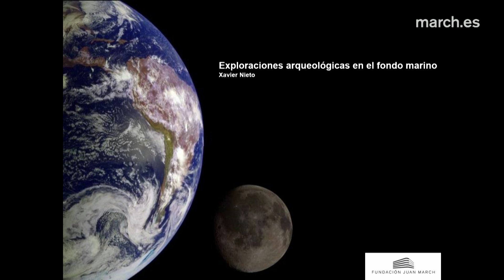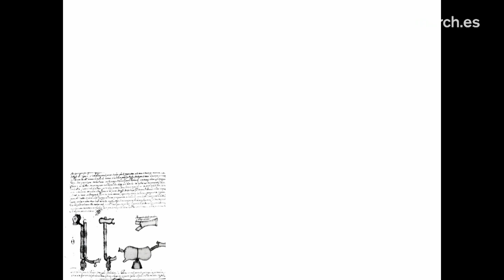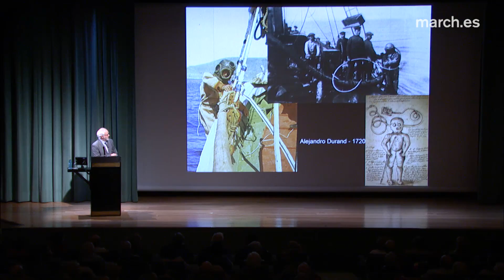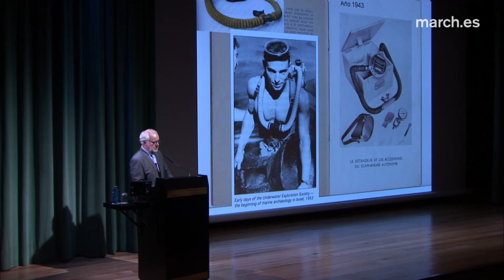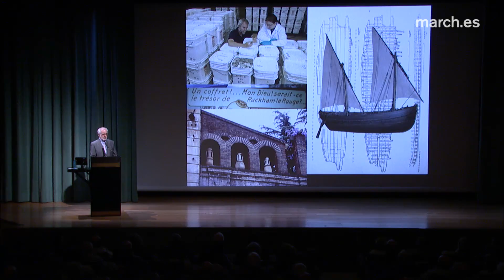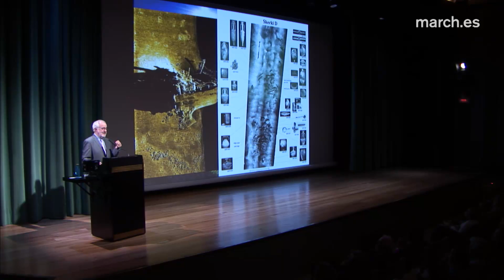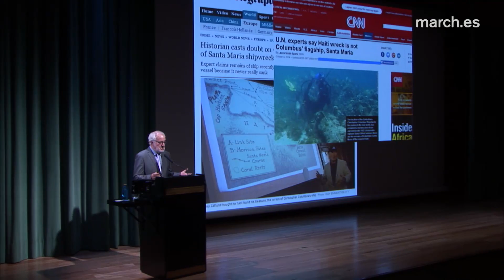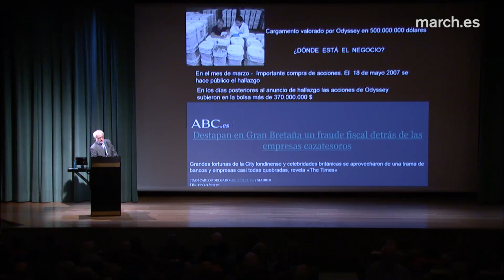Expediciones arqueológicas en el fondo marino | Xavier Nieto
Desde la invención, en 1943, de la escafandra autónoma para la inmersión subacuática, el fondo del mar se abrió, de forma más generalizada, para numerosos profesionales y entre ellos los arqueólogos subacuáticos. Desde la prehistoria se han ido acumulando bajo las aguas una enorme cantidad de objetos perdidos o voluntariamente arrojados por el hombre, y éste siempre ha tenido interés en su recuperación por su valor económico, simbólico o histórico; de esta manera Xavier Nieto diferencia entre una arqueología de investigación científica, una arqueología de espectáculo y una arqueología especuladora. Se presta especial atención al reciente descubrimiento de la fragata Nuestra Señora de las Mercedes por la empresa Odyssey y a la gestión de este hallazgo.

Conferencia de Xavier Nieto en el ciclo “La búsqueda de los confines”